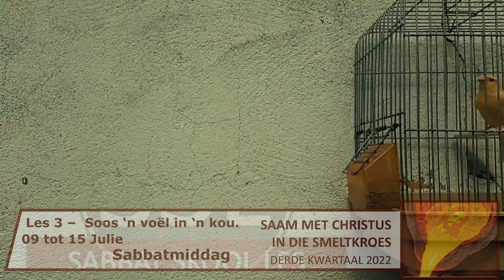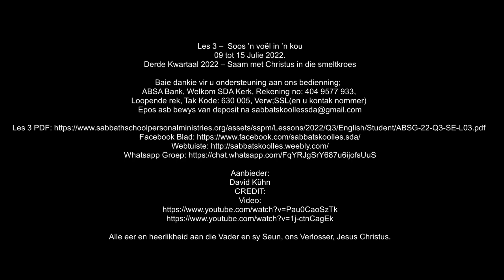Les 3 Sabbatmiddag 09 Julie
Les 3 –  Soos ’n voël in ’n kou
09 tot 15 Julie 2022.

Aanbieder:
David Kühn
CREDIT: